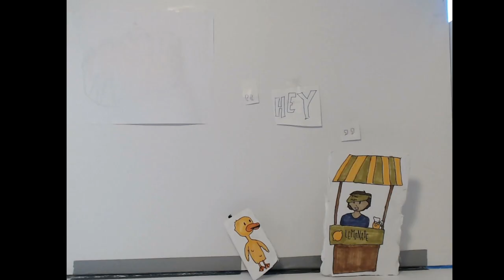Stop Motion Animation: A duck walked up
From Somerville Media Center's Stop Motion Animation summer camp, July 2017.